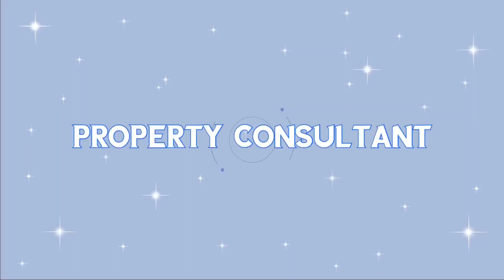Rumah Mewah Di Alam Sutera Cluster Sutera Onyx Bangunan 3 Lantai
Rumah Mewah Di Alam Sutera Cluster Sutera Onyx

Bila anda sedang mencari rumah mewah di Alam Sutera dengan harga murah, mungkin rumah ini cocok bagi anda

Lokasi sangat strategis dekat Mall Living World Alam Sutera dan Mall Alam Sutera, tidak jauh dari Pasar 8 Alam Sutera.

Spek:
3 lantai
2 kamar tidur ada kamar mandi dalam
1 kamar tidur utama ada kamar mandi dalam dan walk in closet
Semi furnish
Hadap Barat
SHM
Harga 5 M nego

Lani Henwati
Great Harvest Property

Review Property
Review Rumah
Review Rumah Mewah
Review Show Unit
Home Tour
Tour Show Unit
Desain Rumah
Dekorasi Rumah
Agent Property
Jual Beli Rumah
Jual Beli Property
Investasi Property
Informasi Seputar Property
Property Consultant
Agent Property Terbaik
Agent Property Gading Serpong
Agent Property Pik 2
Progress Pik 2
Marketing Pik 2
Agent Property Summarecon Serpong
Alam Sutera
Gading Serpong
BSD
Summarecon Serpong